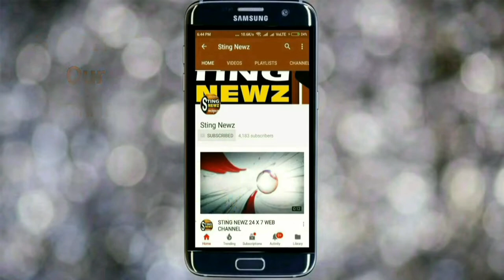মমতার সরকারের বিরুদ্ধে বিষ্ফোরক অভিযোগ বিজেপির সায়ন্তন বসুর, তাহলে কি চাপে পড়বে তৃণমূল!